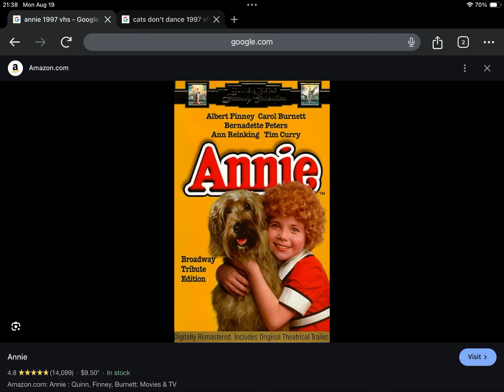Happy 27th Anniversary to Annie (1997)